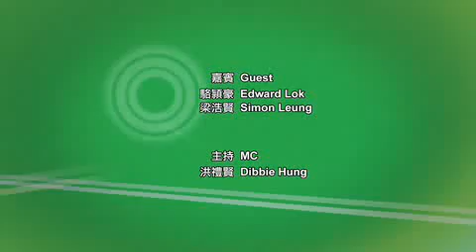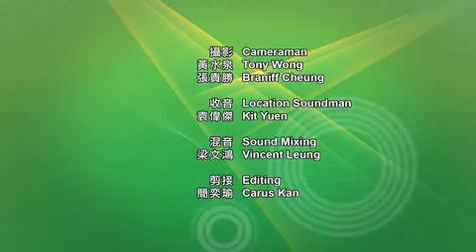放眼馬世界 - 育馬者盃賽馬日 #4